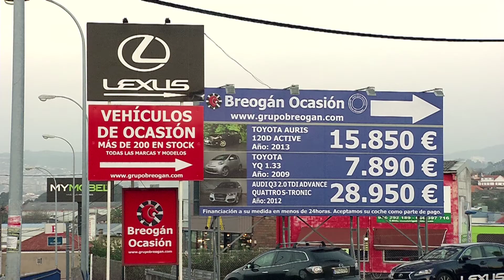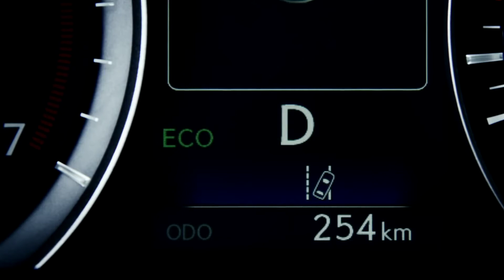PRESENTACIÓN LEXUS RX450H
Vámonos ahora con Lexus que no para de presentar novedades. El último en llegar a la familia de la Premium japonesa, es un espectáculo por sí mismo, el RX 450H.

en Facebook y en Instagram, NO TE LO PUEDES PERDER,TÚ TAMBIÉN ERES EL PROTAGONISTA!